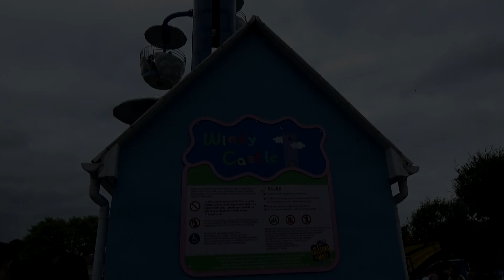Peppa Pig World - Windy Castle at Paultons Park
Ride around the castle and enjoy views across Peppa Pig World.